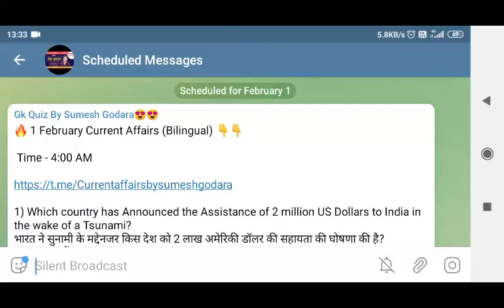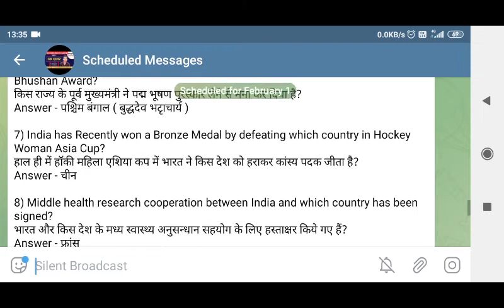1 February Current Affairs ( Bilingual ) || करंट अफेयर्स || RAILWAY || SSC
current affairs bilingual
current affairs bilingual 2022
daily current affairs bilingual